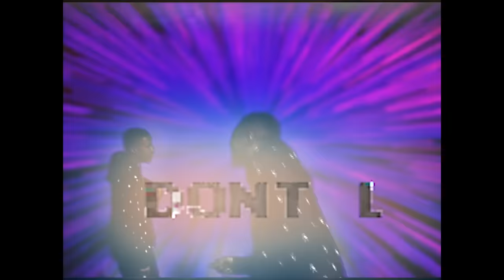Pi'erre Bourne - Marie Curie (Official Music Video)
Pi'erre Bourne performing his single Marie Curie

Sosshouse